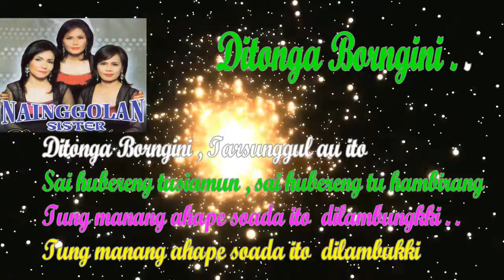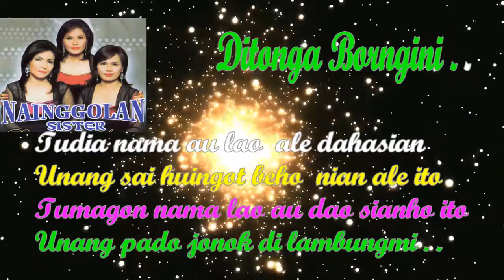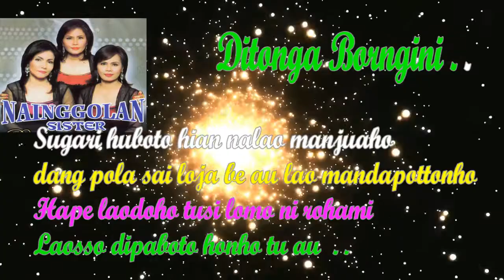DITONGA BORNGINI // NAINGGOLAN SISTER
LAGU BATAK PAKAI TEKS..